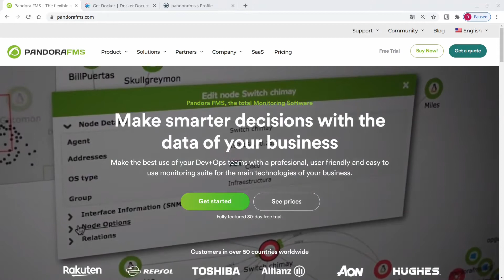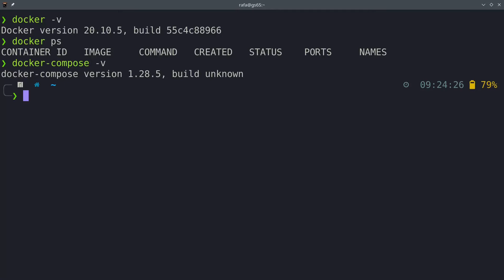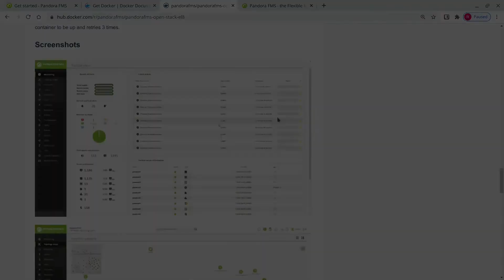Instalación de Pandora FMS en Docker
En este tutorial te explicamos cómo instalar Pandora FMS en Docker. Instalaremos la versión Community y se mencionarán los requisitos mínimos que tendremos que tener instalados para realizar la instalación. Esto y mucho más os lo contamos ahora.

📩 ¿Quieres probar la potencia de la monitorización todo-en-uno? Solicita ya un trial gratuito de la versión Enterprise en nuestra web